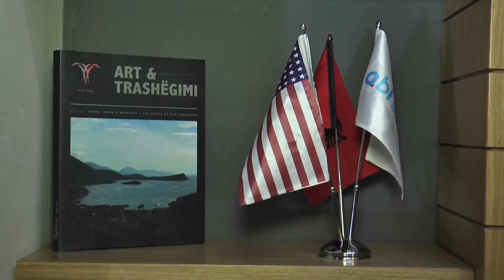Report TV - Banka Amerikane e Investimeve inauguron Degën e re për klientët VIP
Ditën e martë dt. 18 Tetor 2016, Banka Amerikane e Investimeve organizoi inaugurimin e Degës ABI Premier në Tiranë, e cila përfaqëson një linjë të personalizuar për klientët VIP të bankës. Ambientet e këndshme dhe të moderne janë në zemër të zonës së ish-Bllokut në Tiranë.

Këtë ceremoni e nderuan me pjesëmarrjen e tyre Z. Mark Crawford, Kryetar i Dhomës Amerikane të Tregtisë dhe anëtar i Bordit të Drejtorëve të ABI Bank, Z. Jeffrey Bowan, Këshilltar  për  Marrëdhëniet Ekonomike dhe Tregtare në Ambasadën Amerikane, klientë dhe punonjës të Bankës Amerikane të Investimeve.